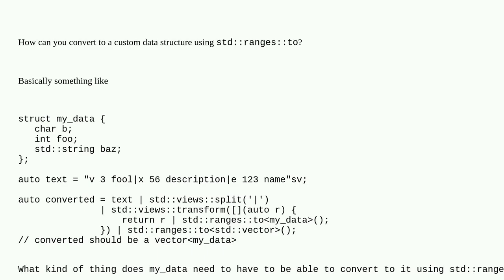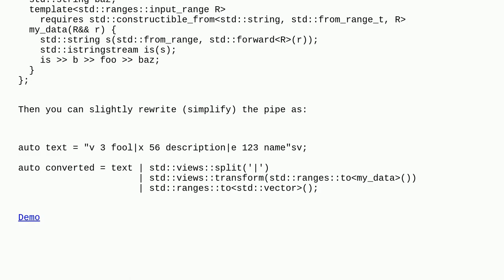How do I enable my type for std::ranges::to?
A special thanks goes out to the community

  c++ c++23 std-ranges